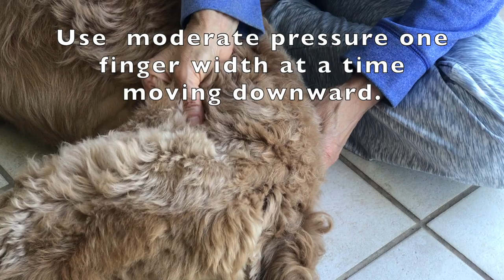Dog Tensor Fascia Lata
The Tensor Fascia Lata Muscle  (TFL) can spasm. Cross fiber massage and pressure can loosen the fibers.